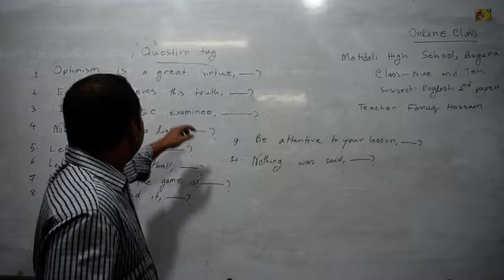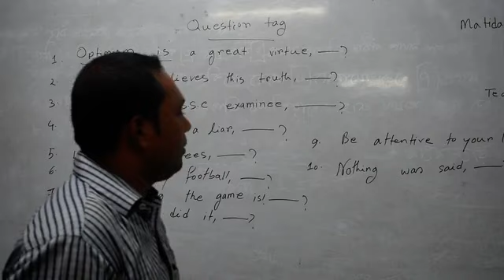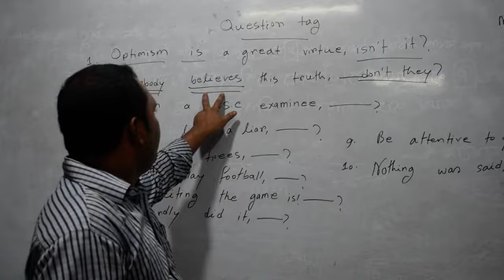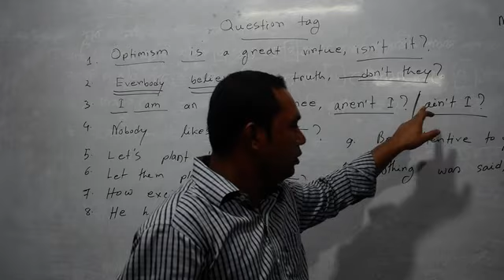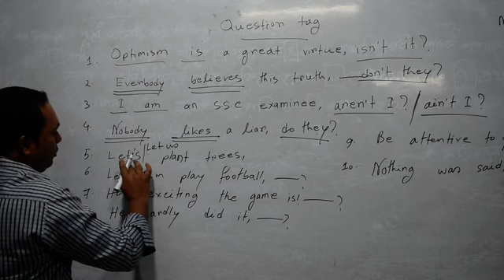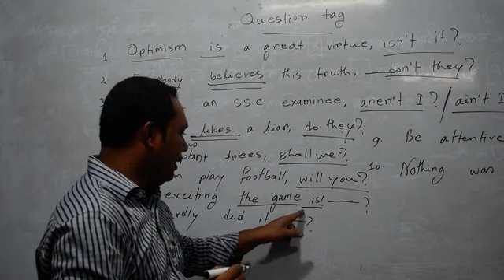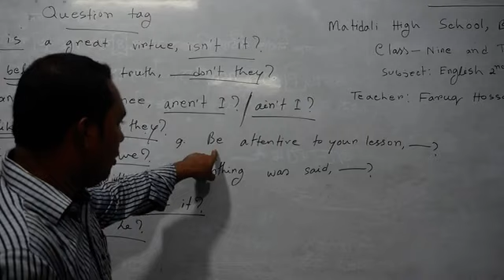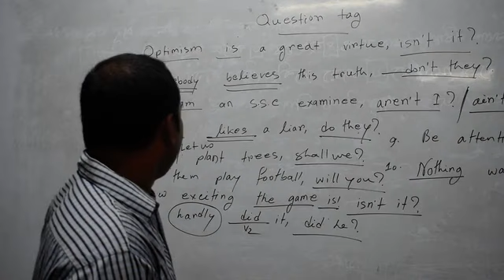Md. Faruk Hossain, Class 9/10 , English